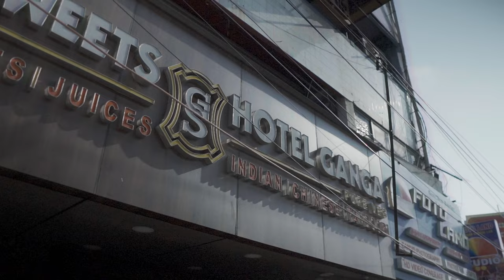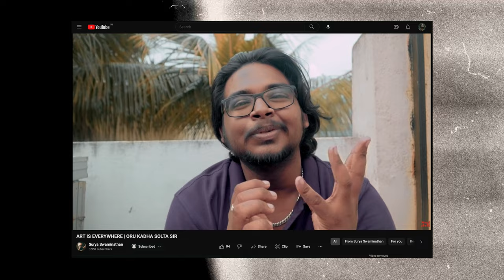New Beginning.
Music from Uppbeat (free for Creators!)